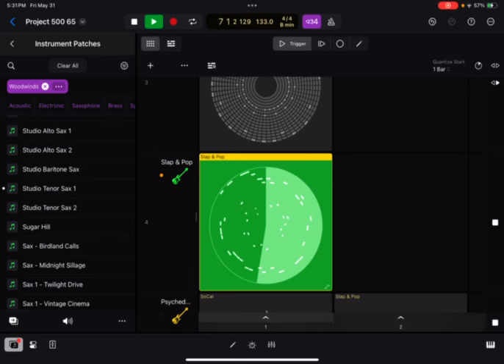Calling All Music artists subbed to me, make something out of this bass line I made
Yes I am challenging you

No I will not tell you what vst this bass soundfont is for

Because it’s a stock instrument apart of the app already-